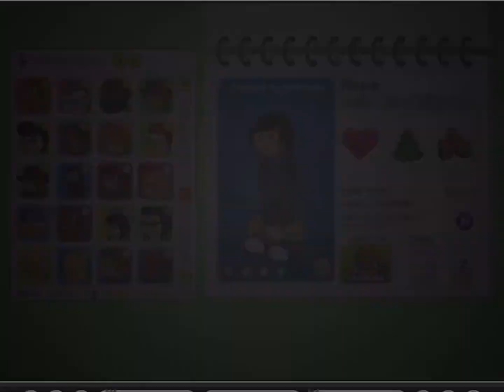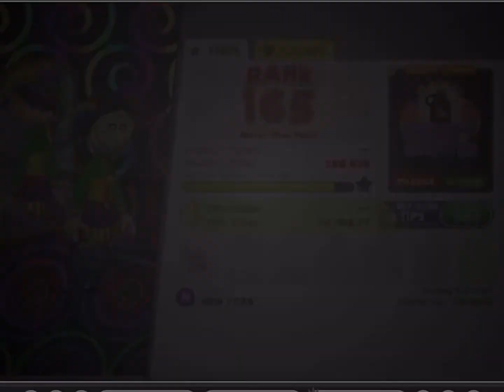Papa’s Pancakeria Playthrough (No Commentary)